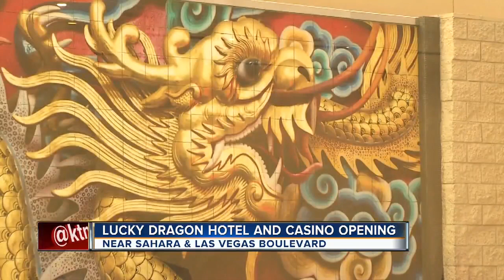Lucky Dragon opens its doors on the Las Vegas Strip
The Lucky Dragon hotel-casino promises to be an authentic Asian cultural and gaming experience.